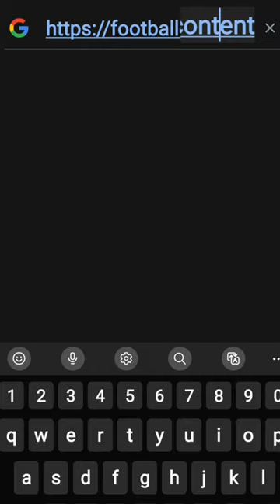I NEED YOUR HELP!